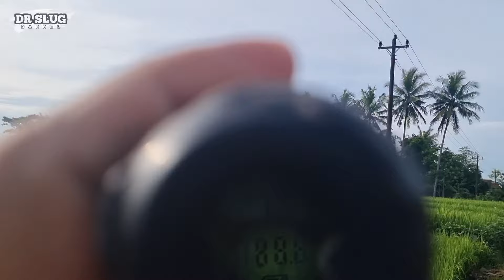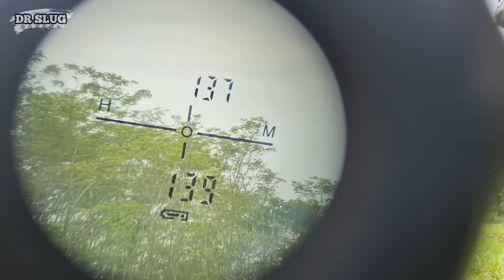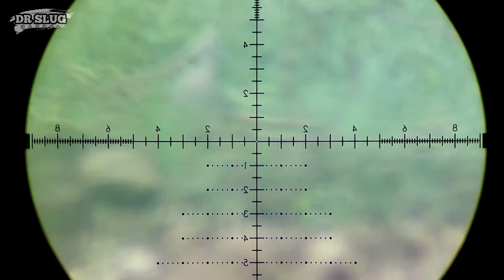BERBURU TEKUKUR // spot melimpah // 139 m tumbang